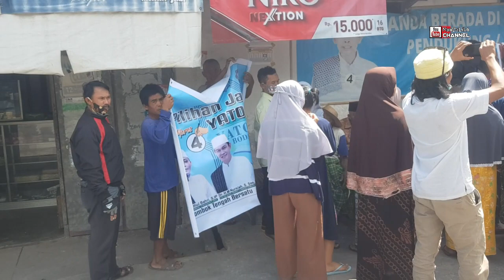Calon Wabup Maiq Meres Dicegat di Jalan Oleh Masyarakat